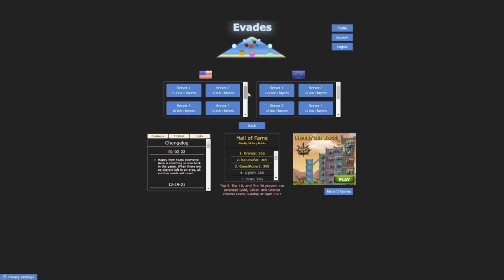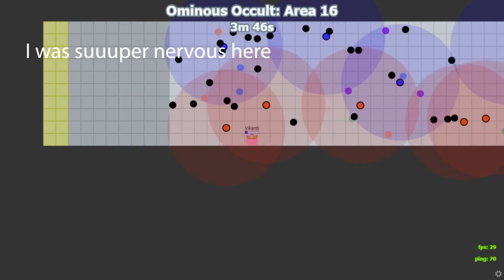OO solo world record | Evades.io